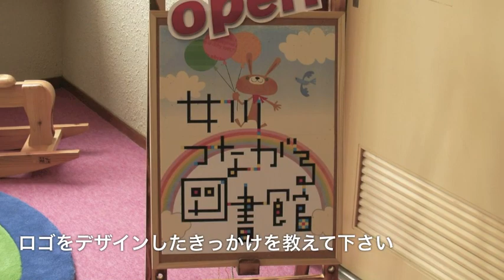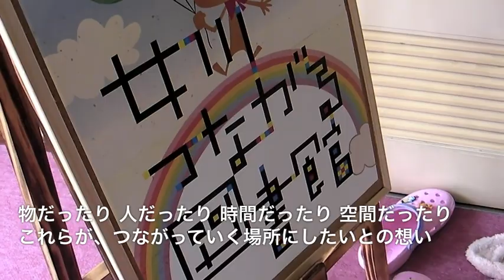想いがつながったロゴ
田村雪絵さんに同行し、女川町にオープンした図書館へ行ってきました。図書館のロゴは田村さんのデザインなのですが、そこには女川の様々な想いがこもっていました。本業は電通のアートディレクターというお立場なのですが、今回の件は会社の事業ではなく、あくまで個人として動いています。

図書館は、女川町の勤労青少年センターの2階部分を改装する形で開館され、蔵書は20000冊。移動手段を持たない方も多いので、バス型の移動図書館も近畿大学より寄贈されました。図書館も移動図書館も、子供用書庫の充実ぶりがすごいです。各種絵本や図鑑はもちろんの事、iPadも3台有り、子供たちが自由に使えます。オープン初日からiPadはすごい人気でしたよ。子供たちは失敗を考えずに直感的に操作するので、使いこなすのが早いですね。早速色々と遊んでいました。

ロゴを良く見て下さい。このロゴは全ての文字がつながっています。それは、この新しくできた図書館が、物、人、時間、空間がつながっていく場所であって欲しいとの想い。実際に現場を見て感じたの事なのですが、オープン初日から、図書館を通じて様々な想いがつながり始めています。もっともっとつながりますように...。